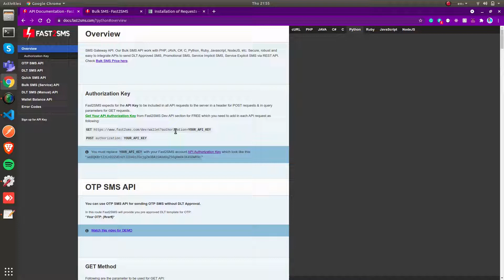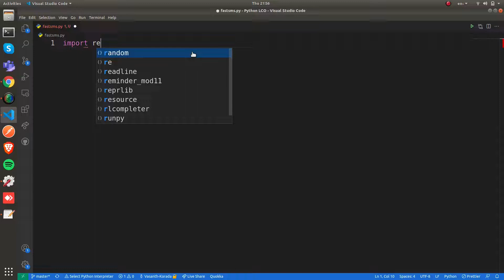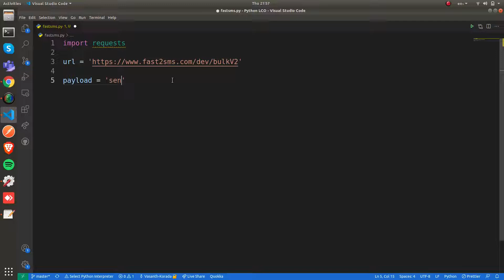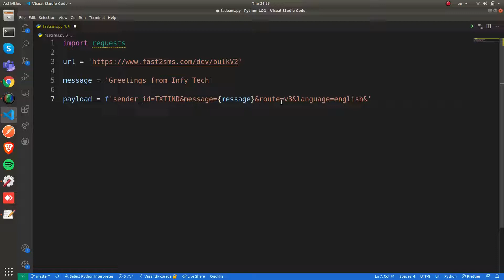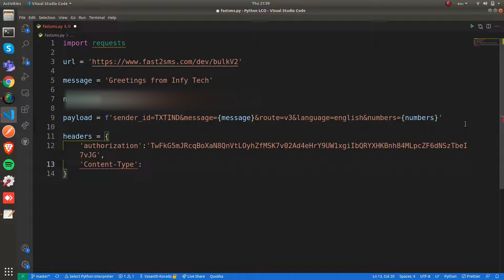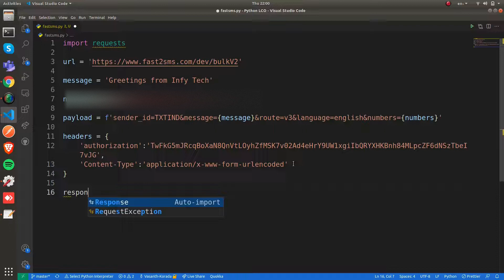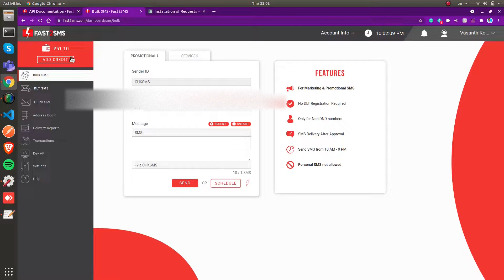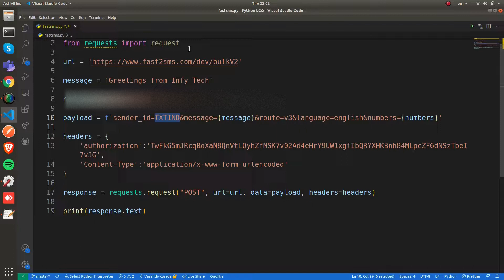Send SMS with Fast2SMS API using Python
This video shows you how to send a SMS using fast2sms API using python